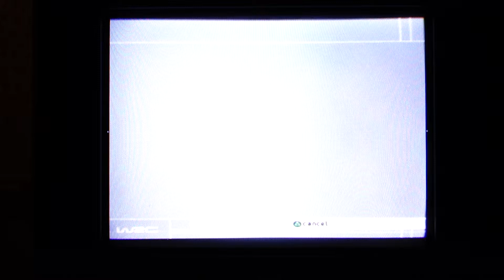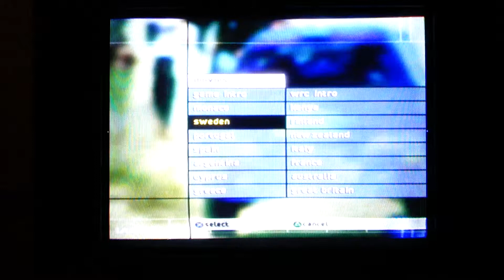World Rally Championship 2001 PS2 - SWEDEN - Swedish Rally